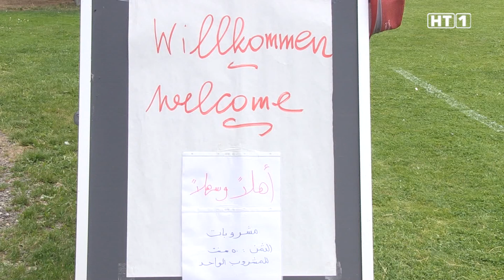Faustball Grieskirchen vs. Waldburg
Beim letzten Heimspiel des UFG Grieskirchen/Pötting gegen Waldburg, mussten sich die Grieskirchener keine Blöße geben. Stefan Einsiedler hat seine Mannschaft anscheinend mit den richtigen Worten auf dieses Spiel eingeschworen.